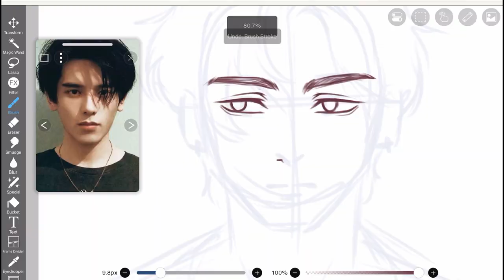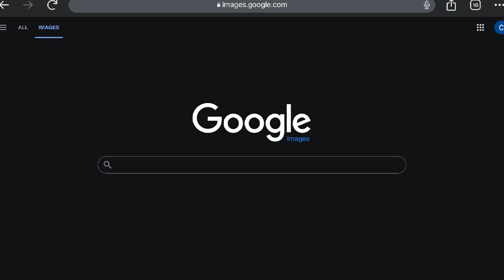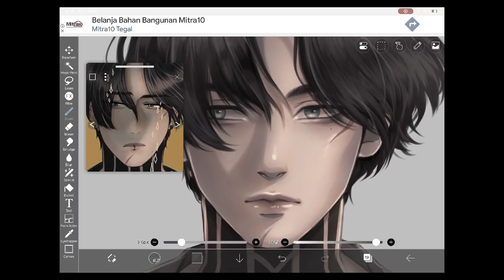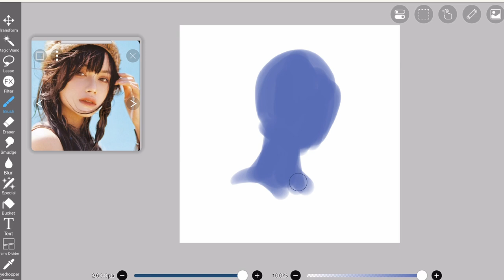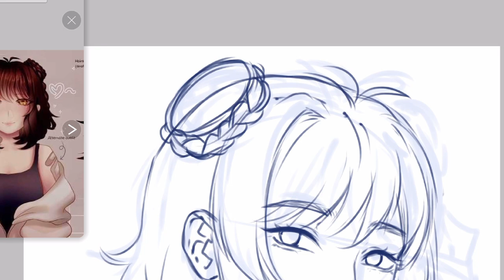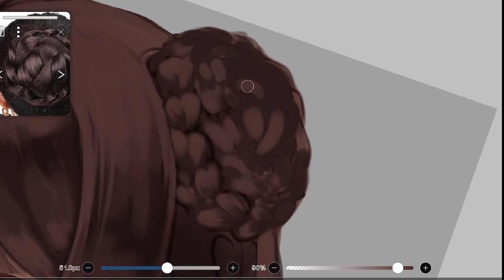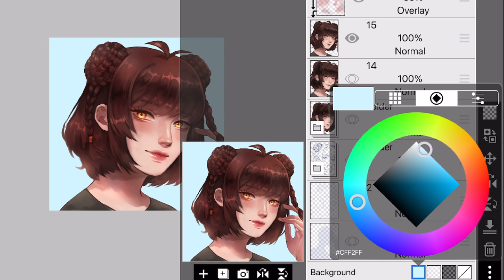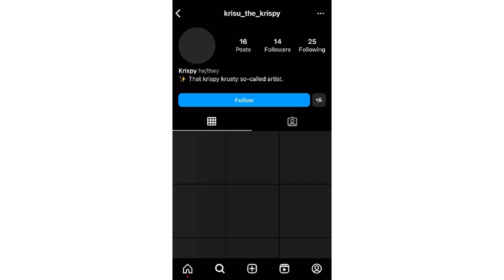I DRAW and AGGRESSIVELY APPRECIATE YOUR OC | Ibispaint X Art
Today I draw and also appreciating your OCs! I asked my viewers to send their OC in instagram and I picked 2 of them and draw them using Ibispaint X! If I haven't picked your OC, don't worry, I'm planning to do this draw your OC thing again in the future!

The artwork I used as a reference that I couldn't find the artist

Chapters:
0:00 - 4:01 OC 1
4:02 - 7:18 OC 2
7:19 - 8:48 Appreciating other OCs